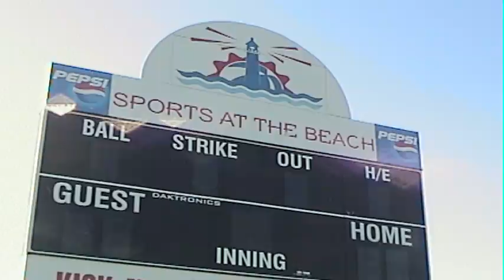Sky Brady / Phillie Phans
Sky Brady singing the Phillie Phans somg off of his NEW C.D.